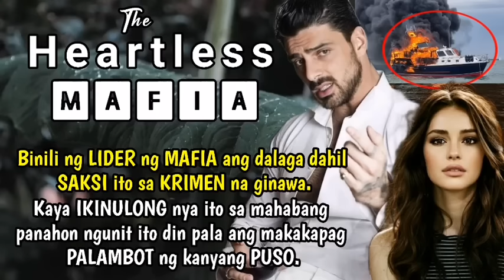Binili siya ng LIDER ng MAFIA dahil SAKSI siya sa PAGPASLANG na ginawa nito. The Heartless Mafia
Related/Similar Channel
Inday Series
Amihan Stories
Soskalami
Kulay TV
Skylar Guru
Papa Dudut
Dear Siren

MOEntertainment
ABS CBN
GMA NETWORK